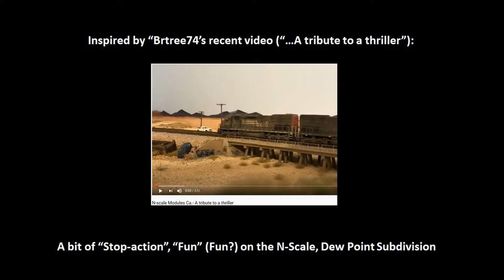Stop action Video: The N-Scale, Dew Point Sub - 9/1/2020